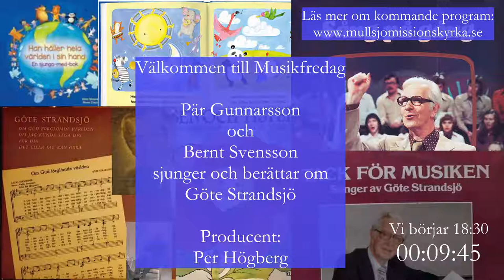Musikfredag 2021-04-16 om Göte Strandsjö. Pär Gunnarsson och Bernt Svensson sjunger och berättar